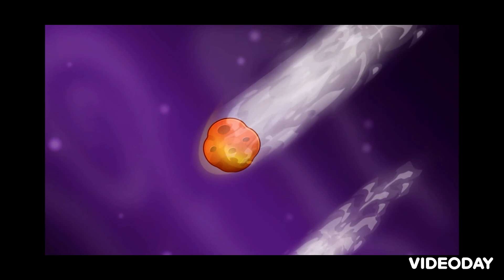Kids games Racoon brother drawing story Bimi boo cartoon